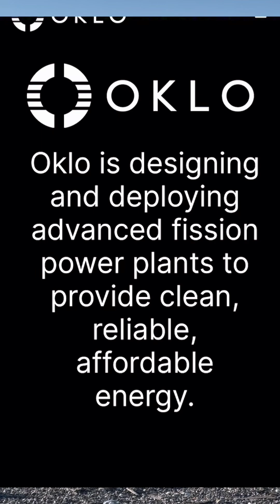The AI industry is restarting the nuclear industry…to power itself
The AI industry is restarting the nuclear industry…to power itself. I went to Eastern Idaho to see it firsthand.